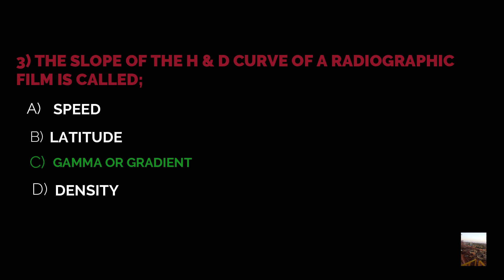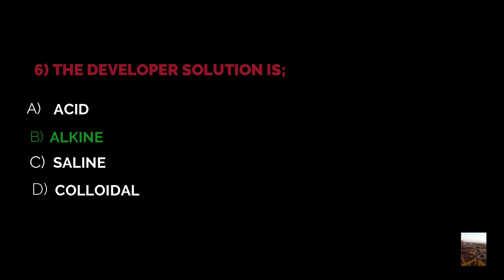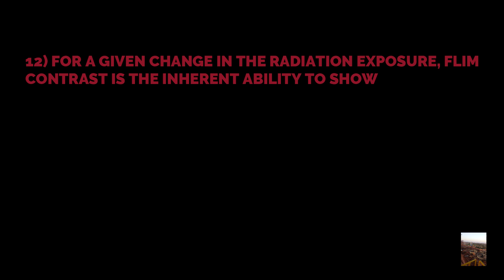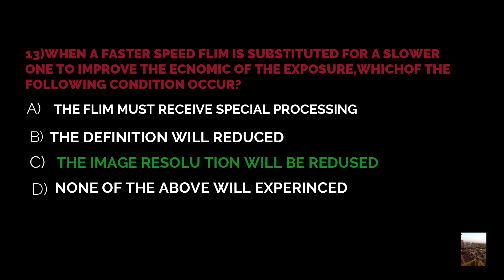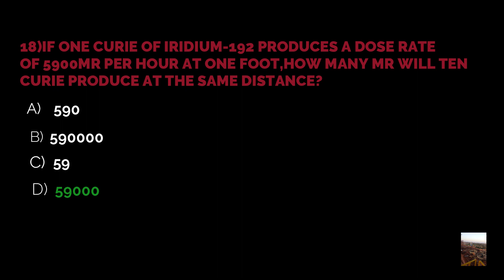PCN ,BARC RT-1&2 EXAM IMPORTANT QUESTION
barc rt -1 important question,Pcn exam important question